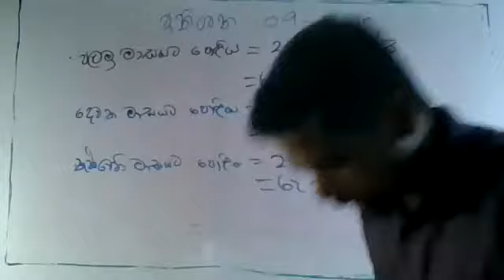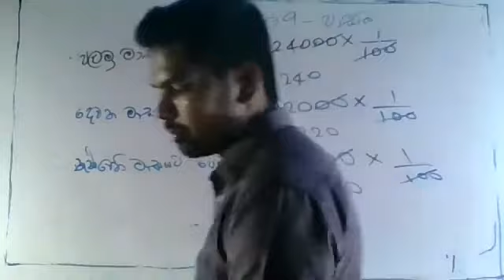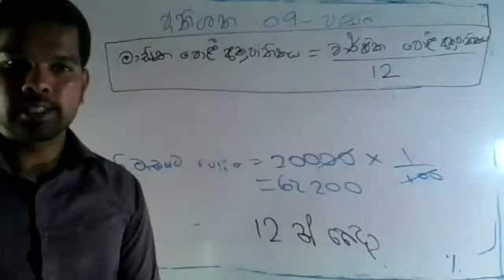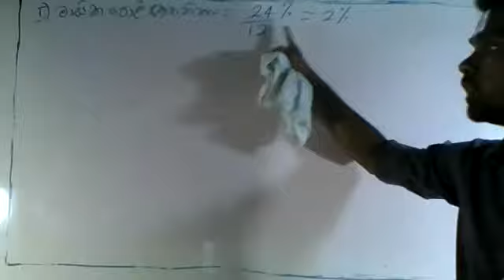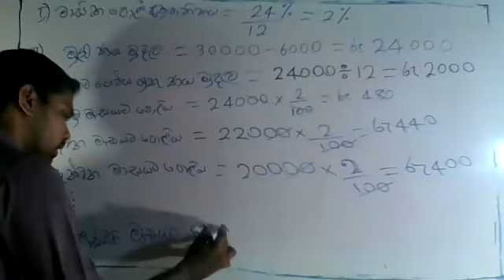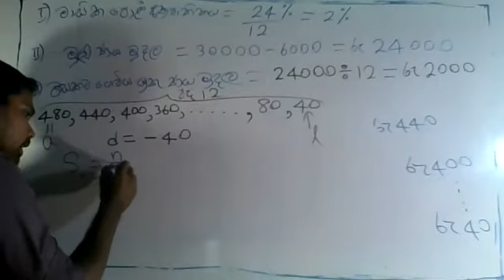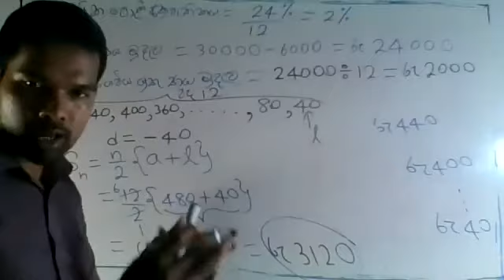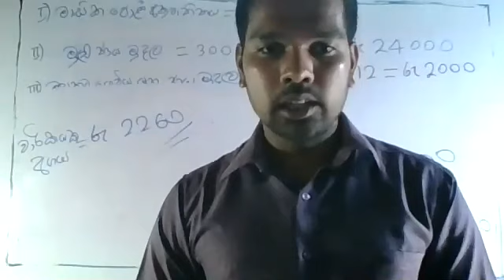11-ශ්‍රේණිය ගණිතය 09-පාඩම ප්‍රතිශත Episode - 15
11-ශ්‍රේණිය ගණිතය 09-පාඩම ප්‍රතිශත Episode - 15